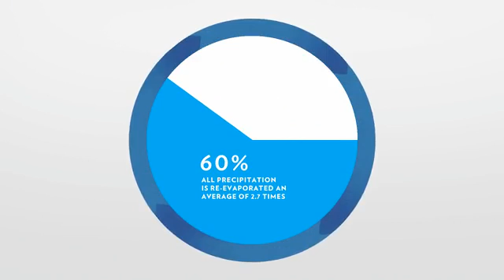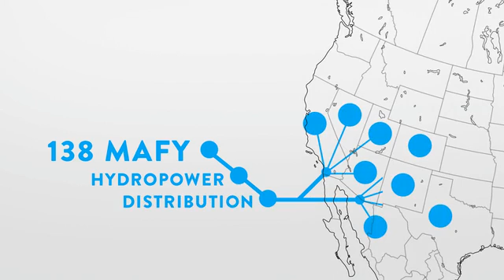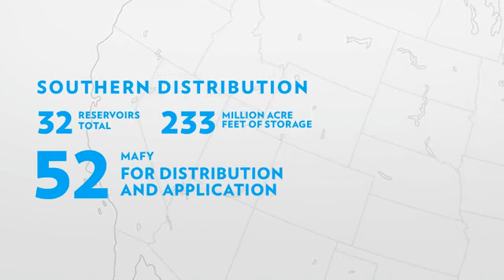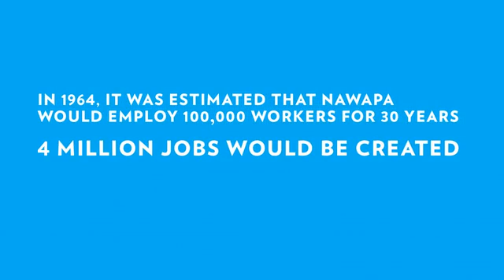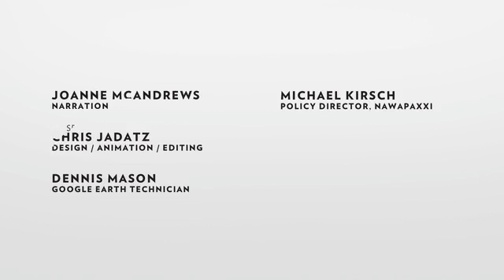NAWAPA XXI Animated Overview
April 14, 2012 -  The North American Water and Power Alliance is a proposal from the 1960's that seeks a continental approach to water management for the American Continent. It would take the fresh water run-off from Alaska  and Canada, redirect the flow down the Rocky Mountain Trench, through the Great American Desert all the way down to Mexico.

NAWAPA XXI is an updated version of the original Ralph M Parson's proposal.

Drawing heavily from our special report "NAWAPA XXI" this animated overview introduces the overall purpose and function of the project.